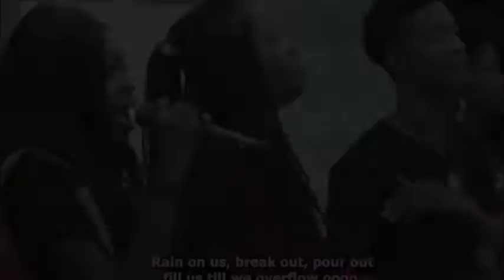SECURED ON GOD'S PROMISES / Benson Akhigbe II